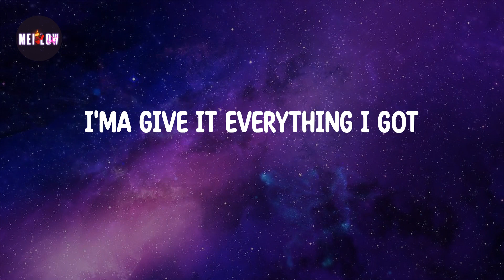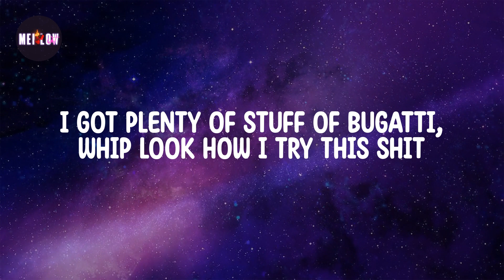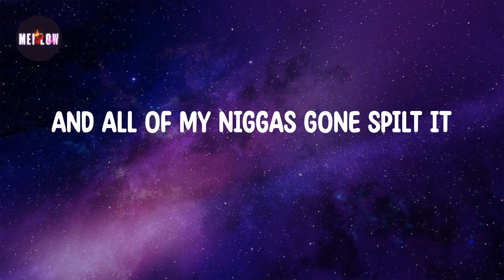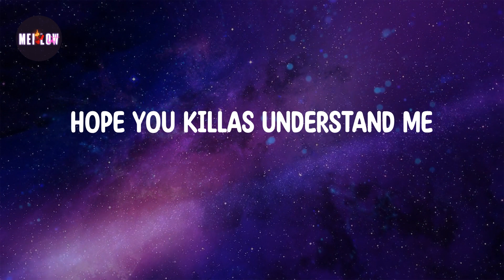Panda Lyrics - Desiigner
SUBSECRIBE AND PRESS (🔔)
Lyrics Panda 🔻

This what they all been waiting for
They been waiting for this shit for a long time didn’t they
I'ma give it everything I got
Ayo Dougie park that X6 around the corner
Aye I'm just feeling my vibe right now
I'm feeling myself
Panda, Panda
Twisting dope, lean, and the Fanta
Credit cards and scammers
Hitting off licks in the bando
Going out like I’m Montana
Selling bar, candy
Man I'm the mocho like Randy
The choppa go Oscar for Grammy
Bitch nigga pull up ya panty
Selling bar, candy
Hope you killas understand me
Panda, Panda
Twisting dope, lean, and sipping Fanta
Credit cards and the scammers
Wake up Versace, shit life Desiigner
Whole buncha lot of shit
They be asking round town who be clappin shit
I pullin up stuff in the Phantom ship
I got plenty of stuff of Bugatti, whip look how I try this shit
White X6, killing on camera
Pop a Perc, I can't stand up
Gorilla, they come and kill you with bananas
Four fillas, they finna pull up in the Phantom
Know niggas, they come and kill you on the camera
Big Rollie, it dancing bigger than a Pandie
Go Oscar for Grammy, bitch pull up your panty
Fill up I'ma flip it, I got bitches pull up and they get it
I got niggas that counting for digits
Say you make you a lot of new money
Know some niggas pull off and they in the Wraith
CTD, they pull off and they kill the Bape
Call up Phillip-Phillip, gone fill the bank
Niggas up in the bank We gone drill the bank
Fuck we gone kill the bank, get it
I got broads, yea I get it
I get cars yea I shitted
This how I live it
Did it all for a ticket
Now flex drop bombs when he spin it
And Bobby gone trend it
Jeff The Don doing business
Zana Ray fucking up shit and she doin' her bidnezz
I be getting to the chicken
Counting to the chicken
And all of my niggas gone spilt it
Panda, Panda